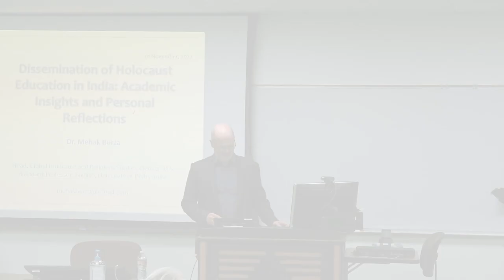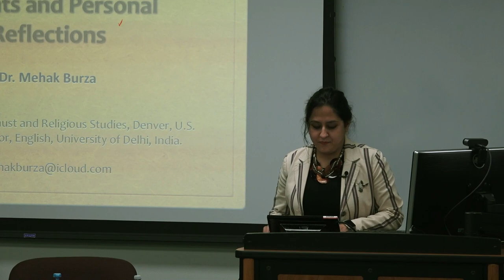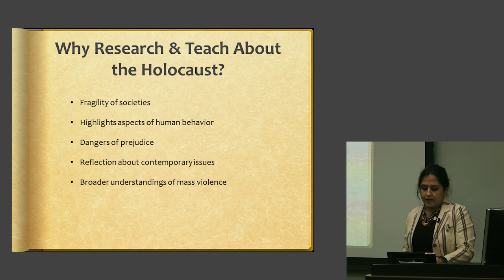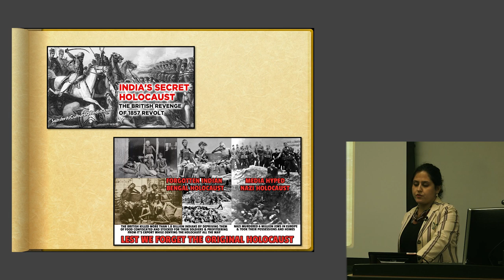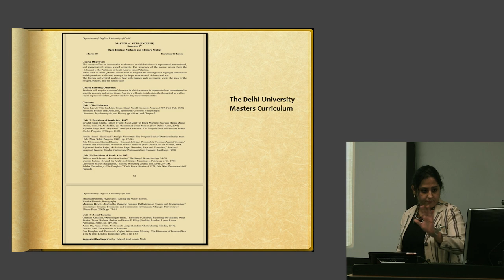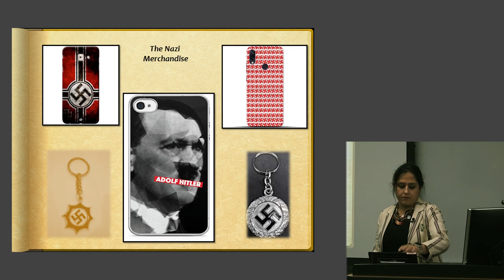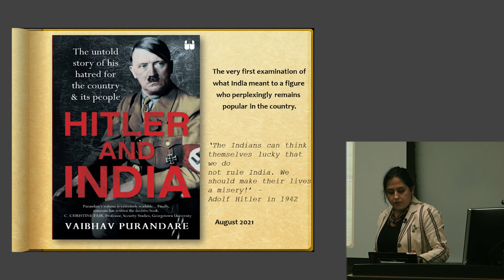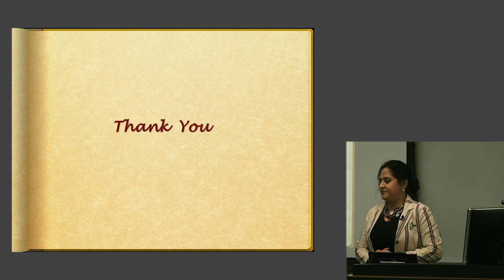Dissemination of Holocaust Education in India: Academic Insights and Personal Reflections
India represents a country that was neither directly affected nor involved with the Holocaust. As the timeline of the Holocaust overlaps the timeline of the struggle for freedom for the Indian subcontinent, the later events overshadow the former. Holocaust education is neither mandatory nor prevalent in India.

Equating the partition of India with the Holocaust and tagging the Holocaust as one of the genocides, represents one of the few misconceptions about the Holocaust in India that often strips off the uniqueness of the catastrophic event. This talk will address the present status of Holocaust education in Indian schools and universities. The survey stems from the standard books used in schools as well as my personal experience as an educator. This talk will also address the need of creating awareness regarding the Holocaust in India through relevant examples, which would serve as the appropriate entry wedges to create awareness regarding Holocaust education in India.

Lecture presented by Dr. Mehak Burza
Head, Global Holocaust and Religious Studies, GCRR, Denver, United States.
Assistant Professor, English, University of Delhi, New Delhi, India.